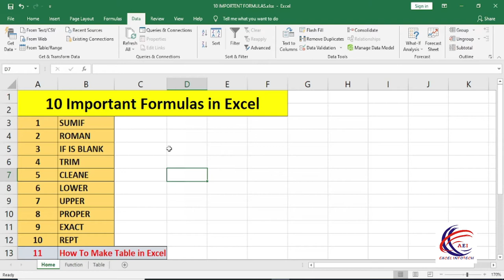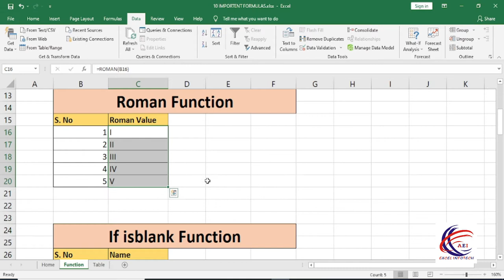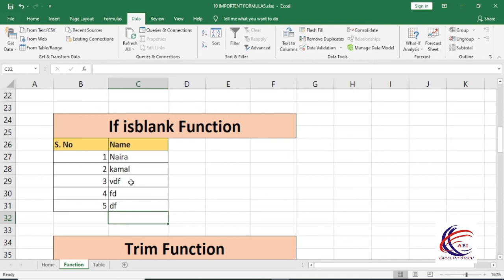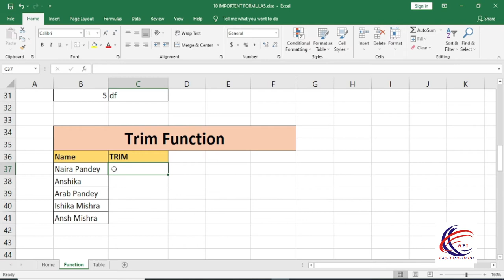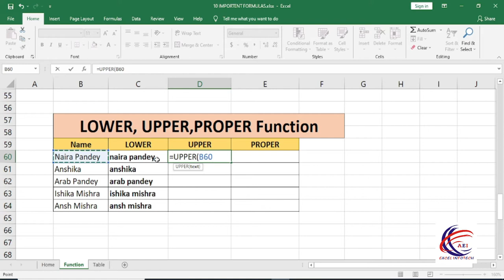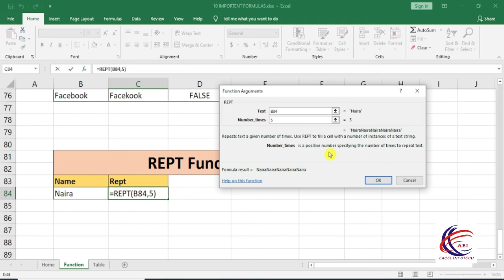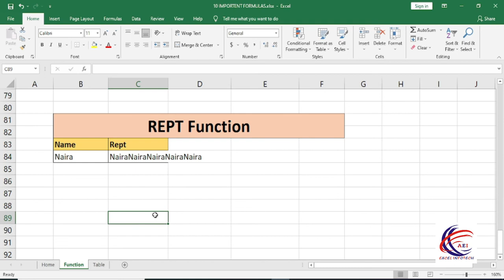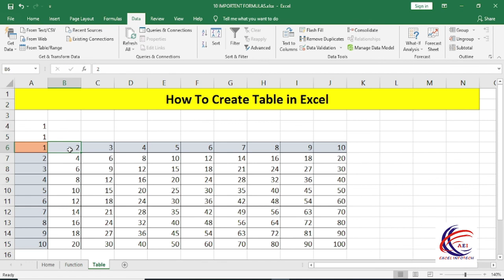Excel2019 | Top10 Most Important Excel Formula Can Make YOU Excel Expert in Hindi Tutorial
10 Most Useful And Powerful - Excel Formula And Functions - Excel Formulas in Hindi, Excel Formula Tutorial.  Dosto MS Excel Main Smart Work karne ke liye kon kon se Best And Powerful
Formula And Functions hain - Most Useful Aur Best Excel Formula And Functions Agar Yeh Aap Sochte hon to ye vedio aapke leye hi hai ,  is video mein aapko Formulas ke sath sath MS Excel main Smart work karne ke best tips and tricks milane Wale Hain

दोस्तों आप इस वीडियो में सीखने वाले हो 10 most useful excel formula and functions - excel formulas in hindi -  formula tutorial मेने पूरी कोसिस की है इन फ़ॉर्मूलास को डिटेल में एक्सप्लेन करने की - वीडियो लाइक किये बिना नहीं जाइएगा और आपके मन में जो भी विचार है कमेंट में जरूर लिखना

is video mein Humne bataya hai ki MS office mein Most Useful Excel Formula And Functions kaun kaun se istemal kiye Jaate Hain Toh Asha Hai yah video aapke liye bahut kam ka hoga, hope you will like this video

👉Result Sheet

All AboutTabs: -